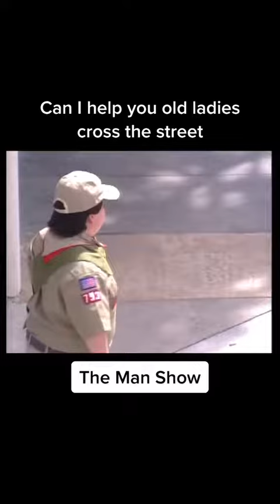shorts Fypシ fyp foryou foryoupage usa funny comedy tiktok viral